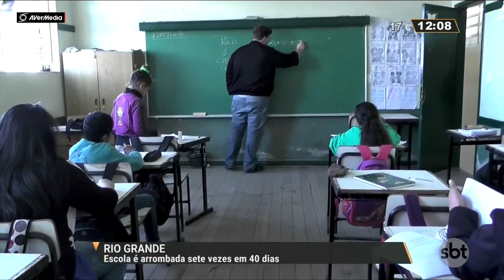Escola é arrombada sete vezes em 40 dias em Rio Grande